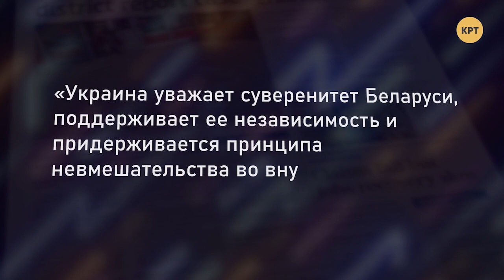Записные революционеры и ошибка Борреля: происки Тихановской и ЕС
Лукашенко не легитимный президент... Украины!!!